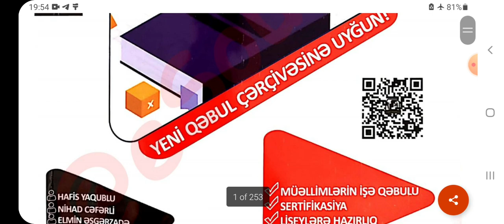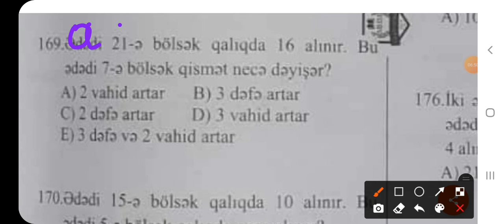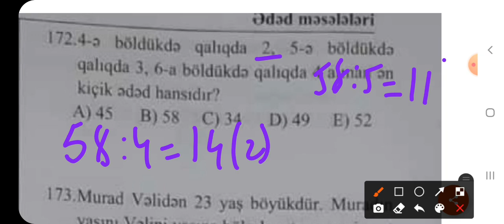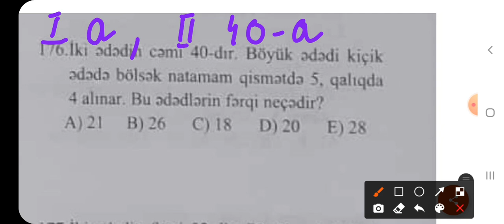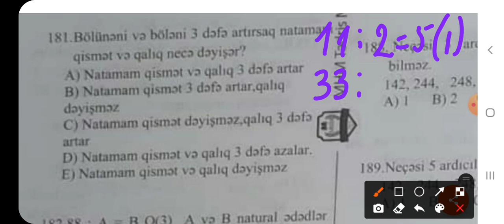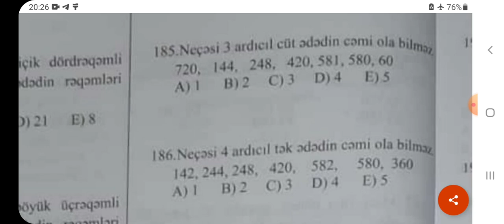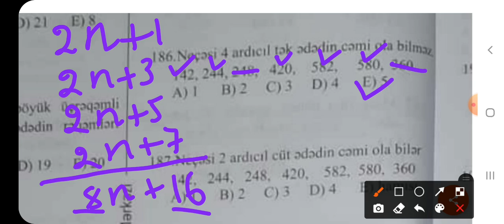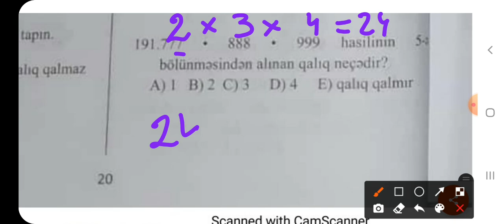Bismilləh. MHM yeni nəşr.Ədəd məs. Qalıqlı bölmə 161-191